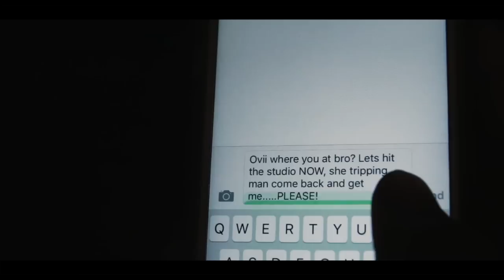KLAW - AMBITIONS OF LIFE FT OVii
The struggle of an aspiring artist. Music is my only outlet. Based on a True Story. Performed by KLAW(himself), OVii(himself), AJ(Earl/STUPIDVISOR), Jane Cous(KLAW'S never satisfied GIRLFRIEND).. If you like our product, please SHARE IT with the world. We have more to offer!!